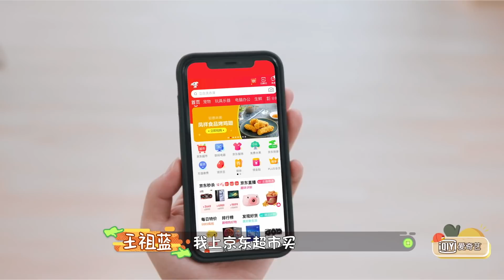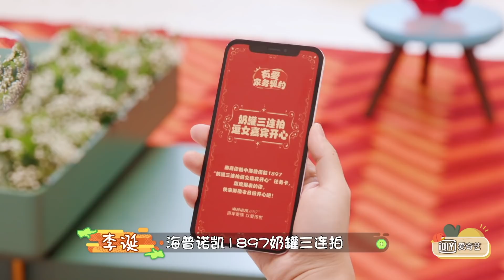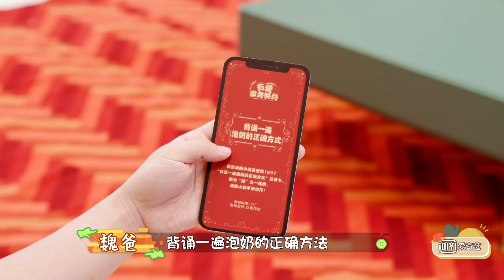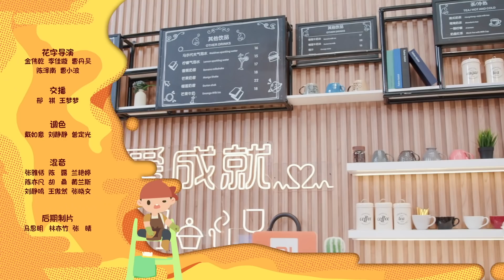【FULL】朱丹灵魂提问女友标准，张继科直男认证 | 做家务的男人2 EP1下 | Mr. Housework Season 2 | iQiyi综艺